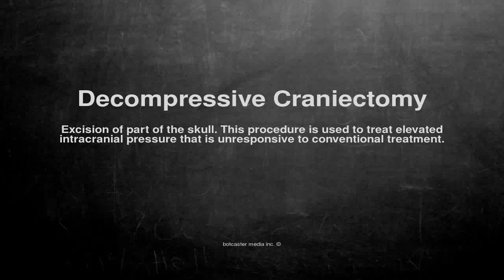Medical vocabulary: What does Decompressive Craniectomy mean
What does Decompressive Craniectomy mean in English?